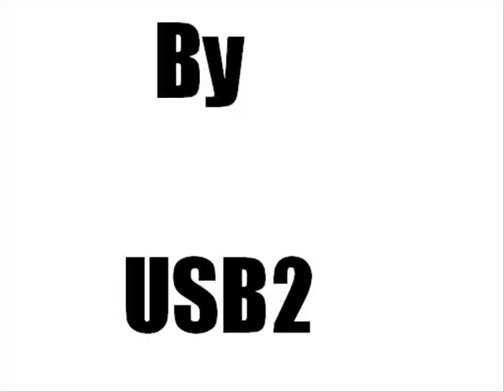[YTP French] Morshu, cet enculé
Mario et luigi découvre que morshu a été capturé ... Le roi aussi veut aider Morshu, mais sa fille n'est pas de son avis, elle essaye de lui en empêcher, mais Morshu l'intimide.Il décide finalement de se mettre à la moto, il gagne une course et veut en faire d'autre. Le roi lui dit d'arrêter et se demande ce qu'il y a pour diner. Morshu lui propose de l'huile, des bombes et des cordes, mais il refuse. Gwonam fini par le convaincre de manger des bombes.Le palais explose et morshu tape un fuck .
Puis Gwonam dit que seul Link peut baiser Morshu. Alors il le suce.

A poop for the french YTP community ...